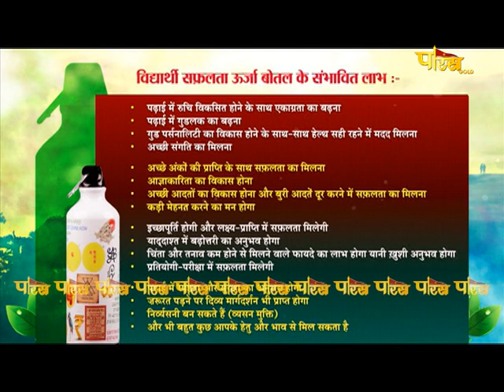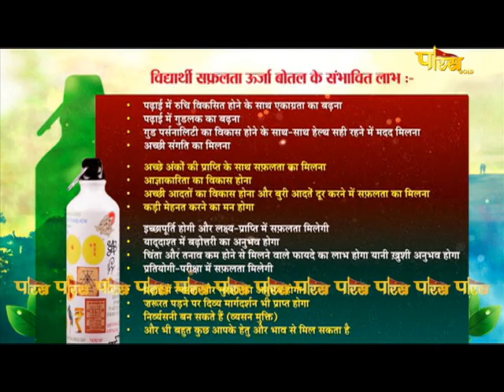Bhaktamar Healing Shivir l Shree Nikunj Guruji | EP – 37